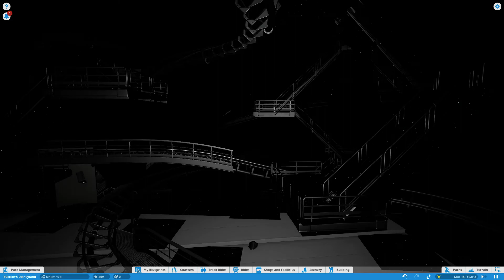Space Mountain DISNEYLAND Progress Update 3 Planet Coaster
LEAVE SUGGESTIONS IN THE COMMENTS BELOW!

I decided to remake Space Mountain for the 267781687th time.